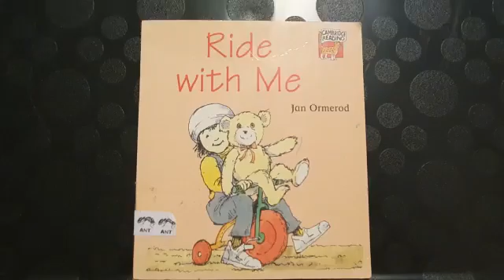FS1 Story Time 12 May